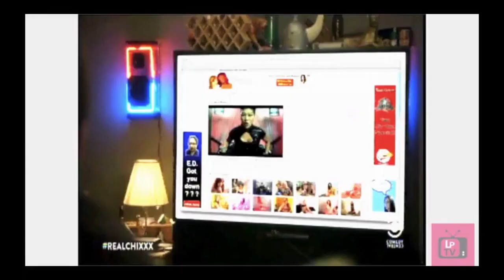Lauren Powers Sizzle Reel 2017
It's Never too Late To Feel Great!